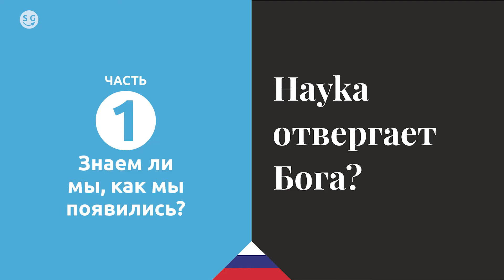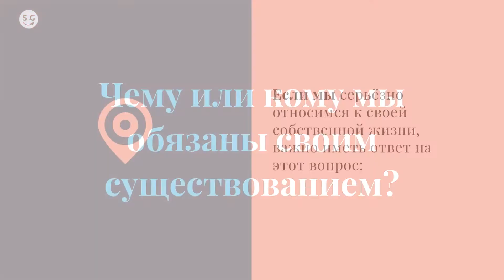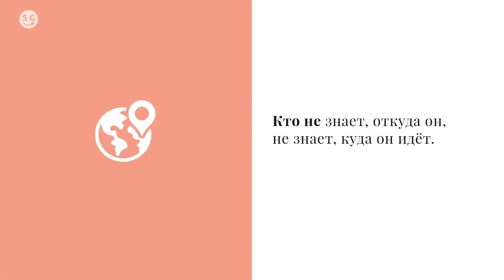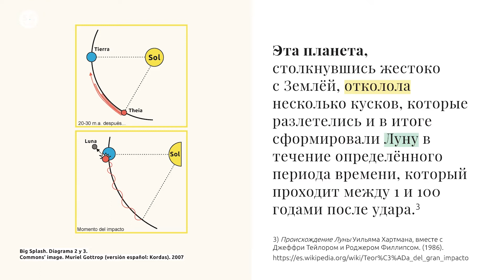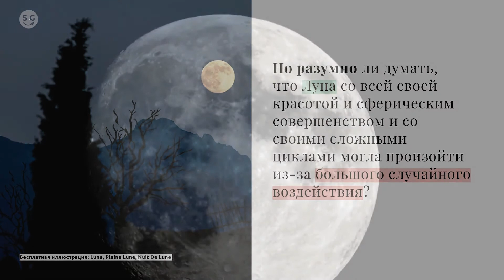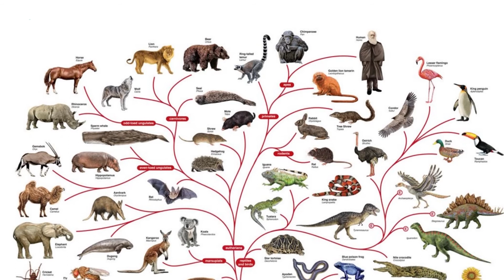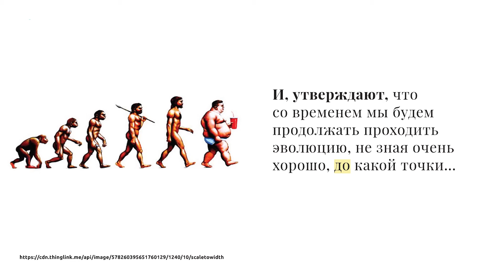Отрицает ли наука Бога? #1. Мы знаем, откуда пришли?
Отрицает ли наука существование Бога?
Подавляющее большинство людей сказали бы ...

да.

Почему?

Это просто: наука основана на научных данных, а вера - это скорее вера в Бога.
А вера не научна. Это бесплотно, нематериально.
Есть те, кто пошел бы дальше и подтвердил, что Бога не существует, потому что это научно доказано.

Но так ли это?

Мы благодарим YouTube-канал Veritasium за любезность, позволившую нам использовать их видео о затмении 2017 года. https: //

БИБЛИОГРАФИЯ
Текст
1) Почему большинство опубликованных результатов исследований ложны, Джон П. А. Иоаннидис (2005).
2) Большой взрыв: Происхождение Вселенной («Великий взрыв: происхождение Вселенной») Саймона Сингха, стр. 560 - Харпер Перенниал (2005).
3) Происхождение Луны Уильяма Хартмана вместе с Джеффри Тейлором и Роджером Филлипсом (1986).
6) Полное солнечное затмение (2017). https: // Мы благодарим канал YouTube Veritasium за любезность, позволившую нам использовать их видео о затмении 2017 года.
7) Нить жизни Сьюзен Олдридж и Марии Терезы Клары. с.74 - AKAL Editions (2003).
Экологическая биотехнология Франсиско Франсиско Кастильо Родригеса и Марии Долорес Рольдан Руис, стр.40 - Эдиториал Тебар (2005)
8) Меня зовут ЛУКА - Последний общий универсальный предок Энтони М. Пул (2009).

Картинки
Изображения, используемые в этом документе, в основном свободны от прав и соответствуют Wikimedia Commons, стандарту бесплатных репозиториев мультимедиа. Для тех, кто этого не делает, источник указывается явно. На каждой фотографии указано ваше назначение.

Аудио
Deuxième Gymnopédie Филиппа Энтремона, Даниэля Варсано (Google Play • iTunes). Всеобщее достояние.
Концерт для флейты, струнных и басового континуо, до мажор, «Гарделлино», соч. 10 номеров. 3, Антонио Вивальди

Идея, сценарий, тексты и голоса
Команда Наука ведет к Богу

ПОДДЕРЖКА ПРОЕКТА:
Otritsayet li nauka sushchestvovaniye Boga?
Podavlyayushcheye bol'shinstvo lyudey skazali by ...

da.

Pochemu?

Eto prosto: nauka osnovana na nauchnykh dannykh, a vera - eto skoreye vera v Boga.
A vera ne nauchna. Eto besplotno, nematerial'no.
Yest' te, kto poshel by dal'she i podtverdil, chto Boga ne sushchestvuyet, potomu chto eto nauchno dokazano.

No tak li eto?

My blagodarim YouTube-kanal Veritasium za lyubeznost', pozvolivshuyu nam ispol'zovat' ikh video o zatmenii 2017 goda. https: //

BIBLIOGRAFIYA
Tekst
1) Pochemu bol'shinstvo opublikovannykh rezul'tatov issledovaniy lozhny, Dzhon P. A. Ioannidis (2005).
2) Bol'shoy vzryv: Proiskhozhdeniye Vselennoy («Velikiy vzryv: proiskhozhdeniye Vselennoy») Saymona Singkha, str. 560 - Kharper Perennial (2005).
3) Proiskhozhdeniye Luny Uil'yama Khartmana vmeste s Dzheffri Teylorom i Rodzherom Fillipsom (1986).
6) Polnoye solnechnoye zatmeniye (2017). https: // My blagodarim kanal YouTube Veritasium za lyubeznost', pozvolivshuyu nam ispol'zovat' ikh video o zatmenii 2017 goda.
7) Nit' zhizni S'yuzen Oldridzh i Marii Terezy Klary. s.74 - AKAL Editions (2003).
Ekologicheskaya biotekhnologiya Fransisko Fransisko Kastil'o Rodrigesa i Marii Dolores Rol'dan Ruis, str.40 - Editorial Tebar (2005)
8) Menya zovut LUKA - Posledniy obshchiy universal'nyy predok Entoni M. Pul (2009).

Kartinki
Izobrazheniya, ispol'zuyemyye v etom dokumente, v osnovnom svobodny ot prav i sootvetstvuyut Wikimedia Commons, standartu besplatnykh repozitoriyev mul'timedia. Dlya tekh, kto etogo ne delayet, istochnik ukazyvayetsya yavno. Na kazhdoy fotografii ukazano vashe naznacheniye.

Audio
Deuxième Gymnopédie Filippa Entremona, Danielya Varsano (Google Play • iTunes). Vseobshcheye dostoyaniye.
Kontsert dlya fleyty, strunnykh i basovogo kontinuo, do mazhor, «Gardellino», soch. 10 nomerov. 3, Antonio Vival'di

Ideya, stsenariy, teksty i golosa
Komanda Nauka vedet k Bogu